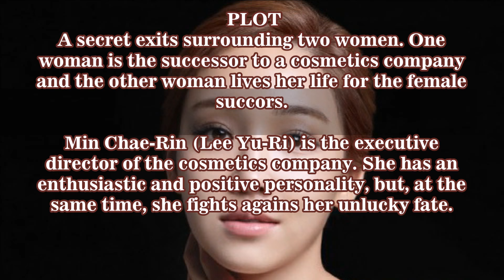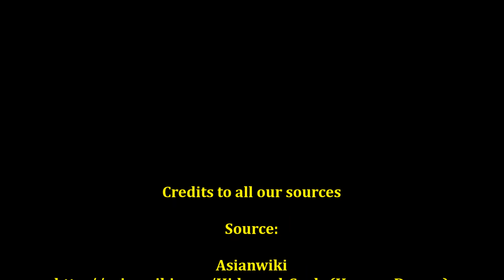New Upcoming Drama 2018 | HIDE AND SEEK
SHOUTOUT! KPOP HUNGER has made a joint link with Malaysian Blogger! CHECK OUT THE LATEST KOREAN NEWS UPDATES IN MALAYSIAN LANGUAGES!

KPOPHUNGER

Source:
Asianwiki

NOTE
We do not own all the photo used, only the edited version. Credits to all photo owner.